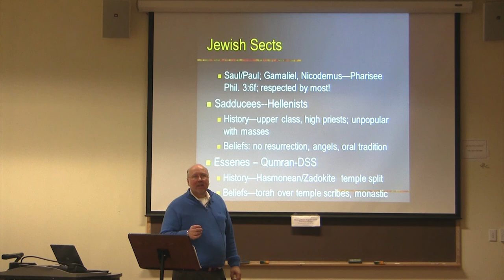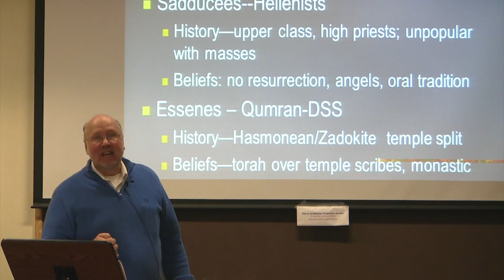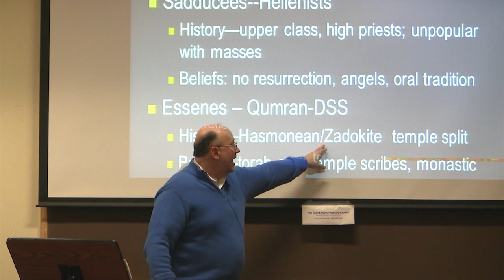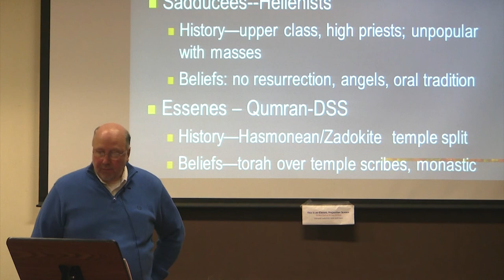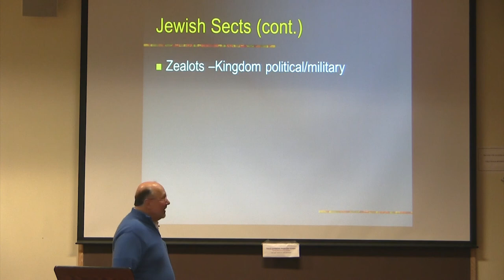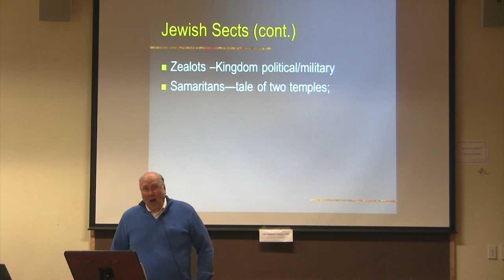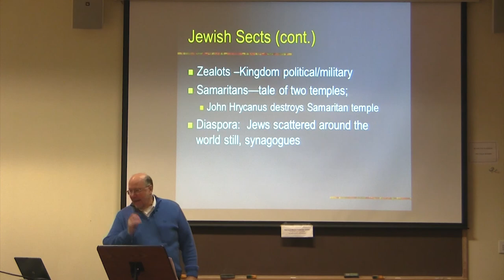Dr. Ted Hildebrandt, New Testament Literature, Lecture 3D